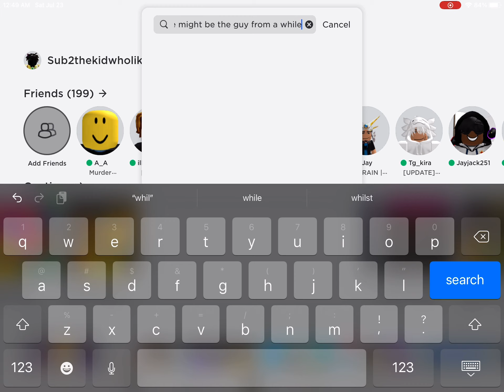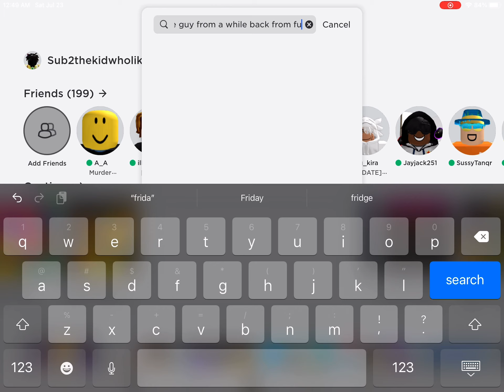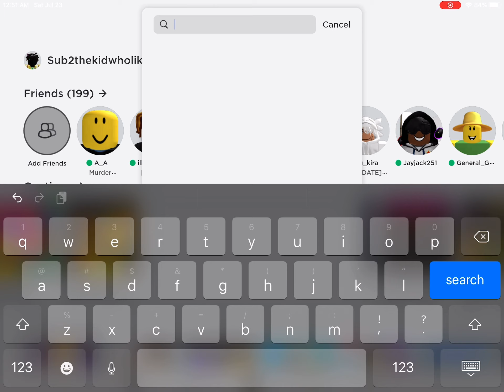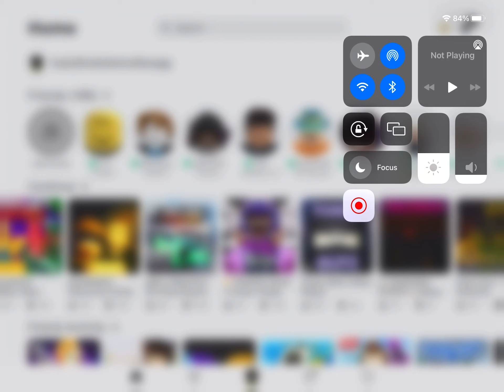He’s back I think…